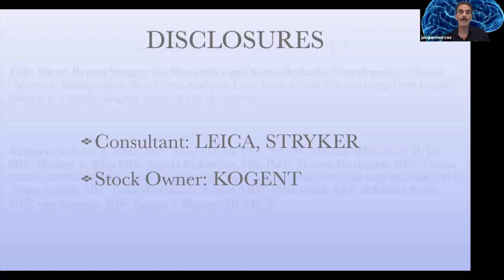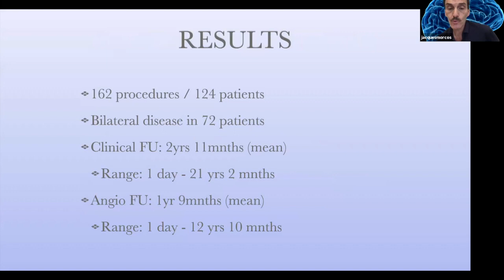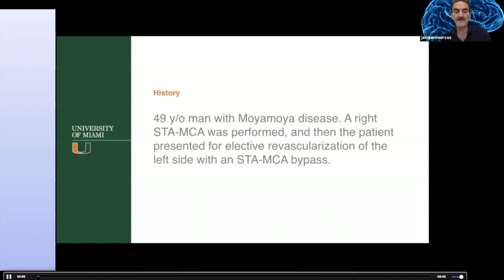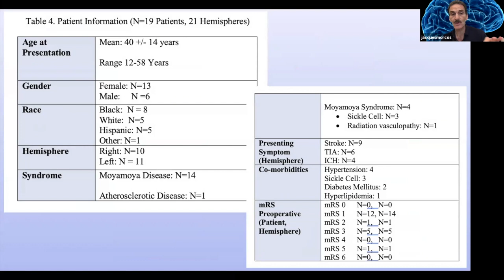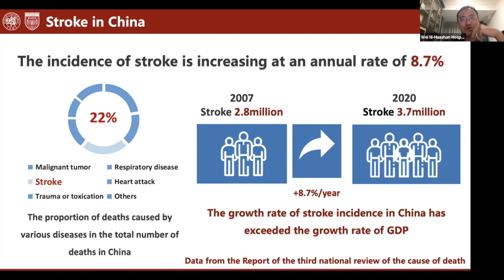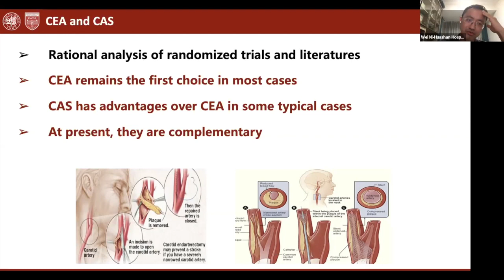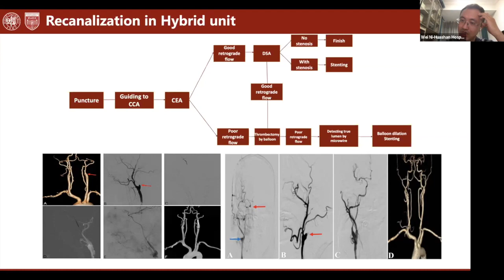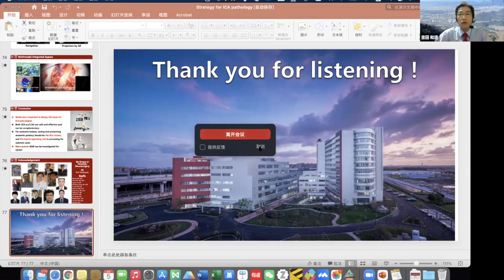ACNS Webinar - June 5 - Intra op blood flow assessment in Bypass Sx & Carotid Atherosclerosis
This video is a part of the Anniversary edition of webinars organized by the Asian Congress of Neurological Surgeons. This video has two lectures. In the first lecture, Prof. Jacques Morcos talks about measuring intraoperative blood flow during Bypass. In the second lecture, Prof. Ni Wei talks about the Surgical strategies for Carotid Atherosclerosis.